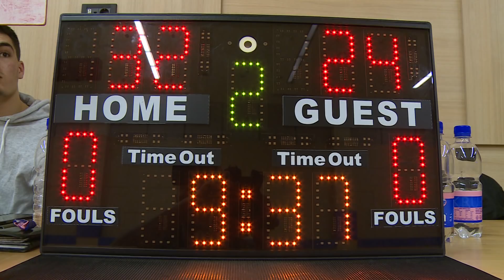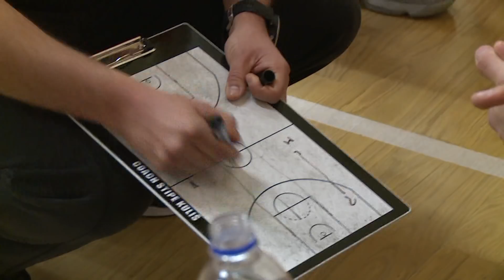TV EMISIJA 'Hrvatska košarka' #6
Pogledajte TV emisiju "Hrvatska košarka" online